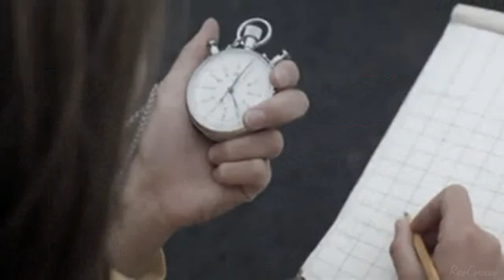Françoise Hardy ~ I don`t dance, drink or smoke..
..enough food! ..i need the sun :)

Je n `t de danse, boire ou fumer..
et assez de nourriture.. j'ai besoin du soleil..

Funny Collage, enjoy.. collage drôle, profiter..
i made some edits.. All extra Infos in the Clip..

Françoise Hardy, born 17 January 1944
is a French singer, actress and astrologer.
Hardy is an iconic figure in fashion, music and style.
She is married to the singer and movie actor Jacques Dutronc.
just wiki for more...she is for me the most feminine white woman.

I like the french culture, specially the 70s! In school, I had the
choice between Latin and French.. I have unfortunately chosen
the absolute useless nonsense ;) and because of Latin, i had to repeat
at least one class in the course of my school "career" :)